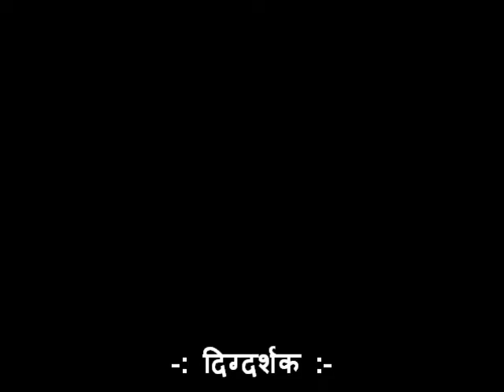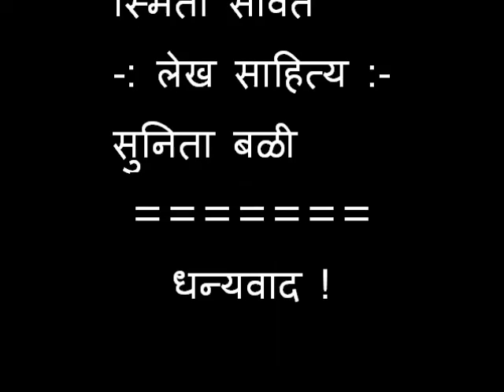MOTIVATIONAL STORY SNAKE AND SAW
बोध कथा (Bodh Katha)-

एकदा एक साप सुतारकामाच्या वर्कशॉप मध्ये पोहचला.
वळवळत जात असताना तो एका करवतीला घासून गेला आणि
त्यामुळे त्याला किंचितशी जखम झाली,
झटकन तो वळला आणि त्याने करवतीचाच चावा घेतला
त्याबरोबर त्याच्या दातानां आणि तोंडाला चांगलीच इजा झाली.
काय झाले हे समजुन न घेता त्याने असा समज करून घेतला की,
त्या करवतीनेच माझ्यावर हल्ला केला,
मग त्याने असे ठरवले की,
त्या करवतीलाच घट्ट विळखा घालायचा आणि
सर्व ताकद लावून तिचा श्वासच बंद पाडायचा
पण असे करताना मात्र सापालाच प्रचंड जखमा झाल्या
आणि तो विव्हळत मरण पावला.
…. तात्पर्य .
काही वेळा रागाच्या भरात आपण प्रतिक्रिया व्यक्त करतो आणि
ज्यांनी आपल्याला इजा पोचवली आहे अशांना दुखावतो,
पण शेवटी असे लक्षात येते की,
आपण स्वतःलाच आणखी इजा करून घेतली आहे……..
आयुष्यात काही वेळा परिस्थिती, माणसे, त्यांचे वागणे, त्यांचे बोलणे या सगळ्यांकडे दुर्लक्ष करणेच योग्य ठरते.
काही वेळा प्रतिक्रिया व्यक्त न करणें हेच अधिक योग्य ठरते
त्यामुळे कधीही द्वेषाने तुमच्या आयुष्याचा ताबा घेऊ नये यांची काळजी घ्या.
कारण अन्य कशाहीपेक्षा प्रेमातच  व क्षमा करण्यातच जास्त ताकद असते.
धन्यवाद ... ..
DURVAPURVA FOUNDATION (Rgd.Trust )
"ek samajik janiv"